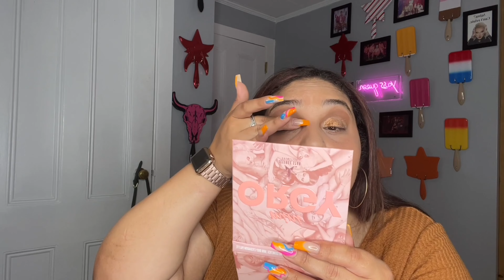SACAI x BLAZER | MAKEUP LOOK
Back at it  with another SNEAKER MAKEUP look! Definitely put myself to the test with this look but hey I had fun and I tried !